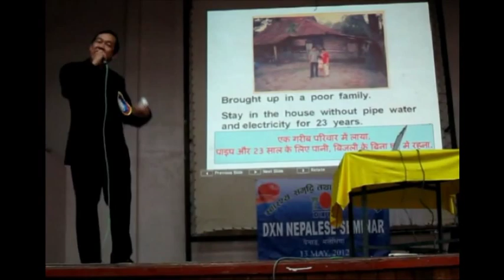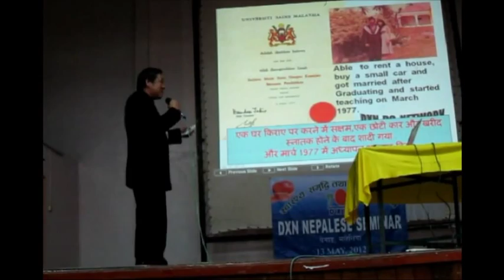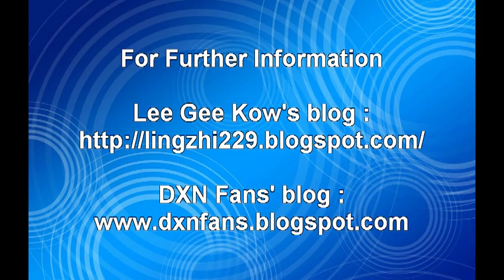Lee Gee Kow's Nepalese Presentation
Here is a presentation given in the Nepalese language.